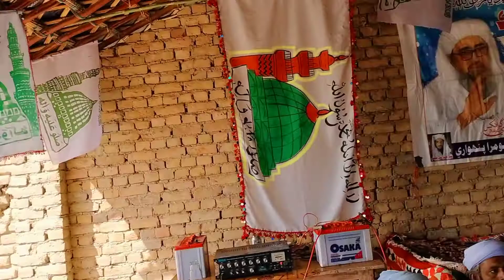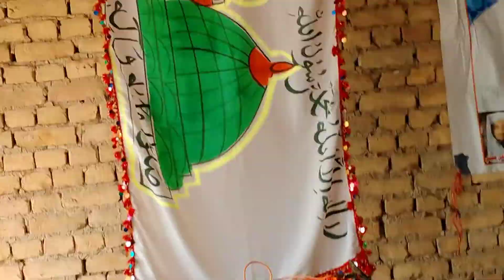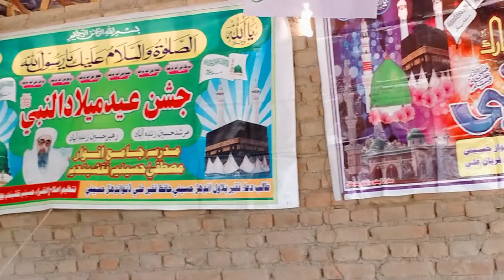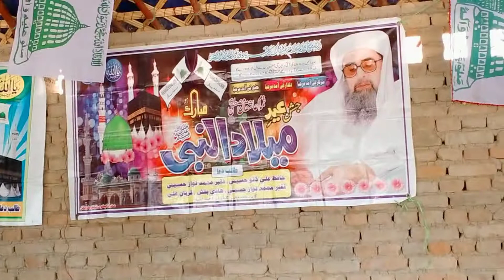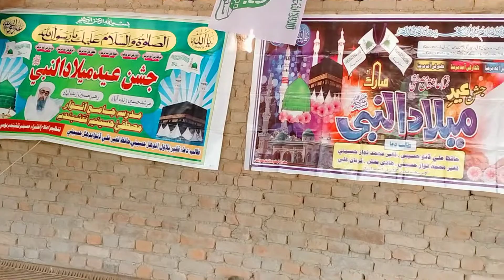🆕 Khitab Mian Abdul Qadir Indher Hussaini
Haji ghulam nabi maheser
Haji Leemon Faqeer Jatt
Haji Janan faqeer Abro
Haji Abdul Rahim azmi
Hafiz Ali Dino Indher Hussaini

Hafiz Niyaz Ahmed Hussain Hussaini
Abdul Manan indher hussaini